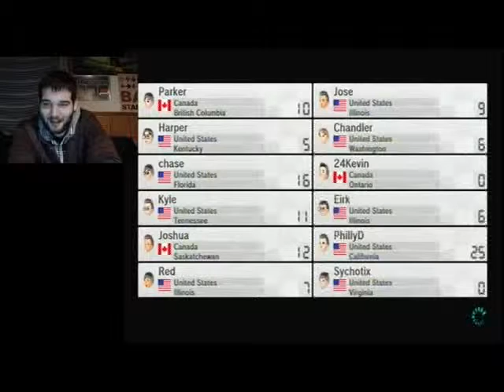Facing Philip Defranco in Mario Kart | Let's Play Mario Kart 8 Part 9 (24KTV Day 354)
Day 354 of 365:
Today we wind up facing Philip Defranco in his Mario Kart 8. Who takes more victories? Tune in to find out!